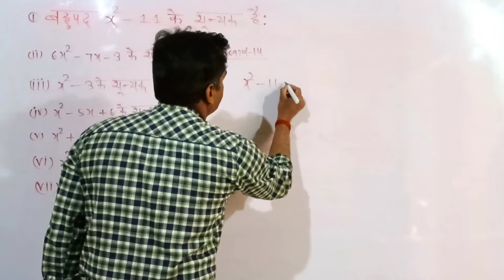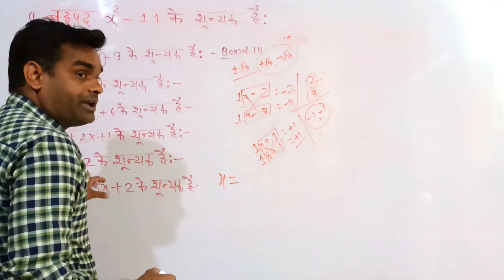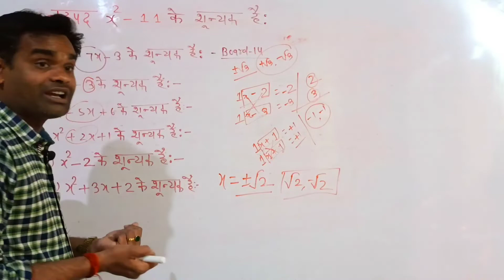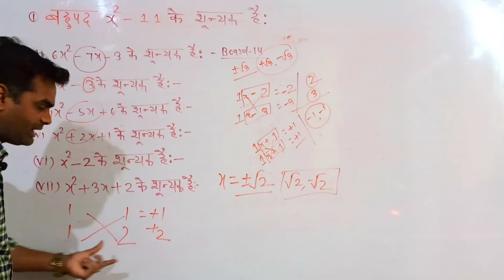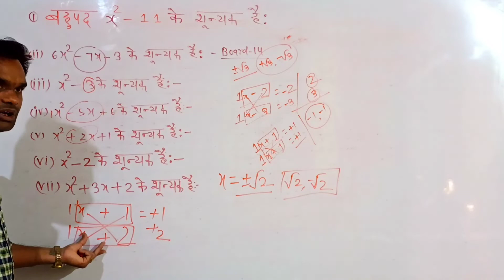X² - 11 के शून्यक हैं??? - 3 के शून्यांक हैं??X -2 के शून्यांक हैं???मात्र 🥈🥈🥈🥈🥈🥈 काफी हैं।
X² - 11 के शून्यक हैं???
X² - 3    के शून्यांक हैं??
X² -2 के शून्यांक हैं???
मात्र  🥈🥈🥈🥈🥈🥈 काफी हैं।

doghat samikaran ka gunankhand# class 10# madhya pad ko do bhagon mein bibhajit# बहुपद के मध्यपद को तोड़कर गुणनखंड निकालना सीखें।Learn to factorise the middleterm of the polynomial#shunyak kaise nikale

.…. DESCLAIMER.

03-March 2022 — So if I used song lyrics in a fanfiction I'm typing up (no profit, just for my own and my growing fanbases enjoyment) would that be fine?

Note: आप लोग Playlist से जाकर देखे। ज्यादा समझ में आएगा।

By. Sant Kumar Yadav

Thanks fo watching videos like coment share